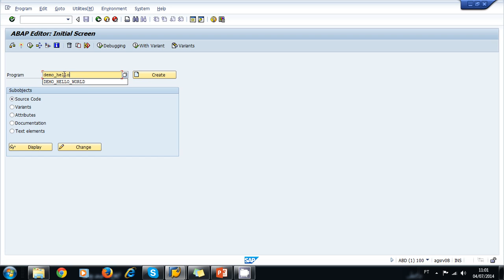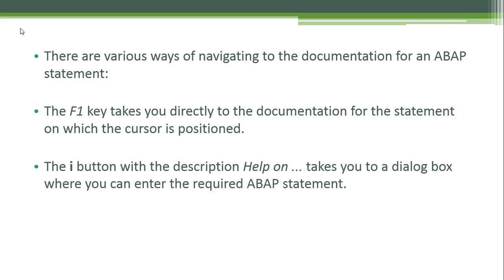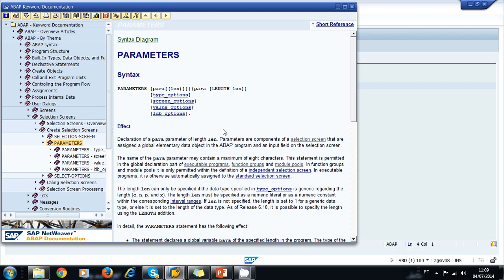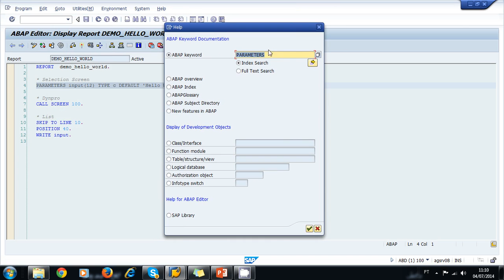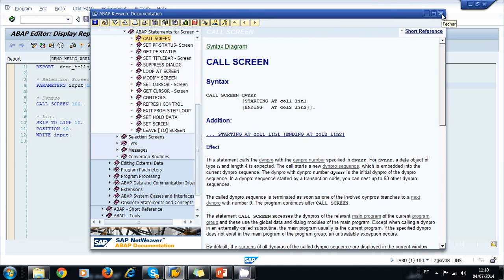Video Lesson 2.4: Creating Packages -Part 2